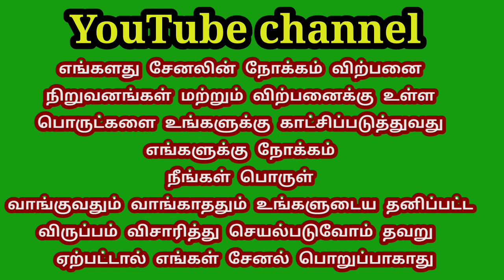KIA Sonata 2020 Model single owner for sales/TN TAMILAN BUSINESS VLOG